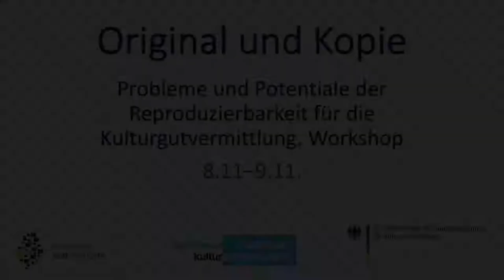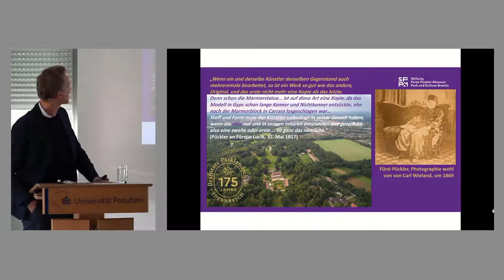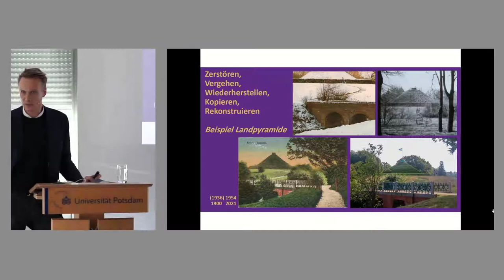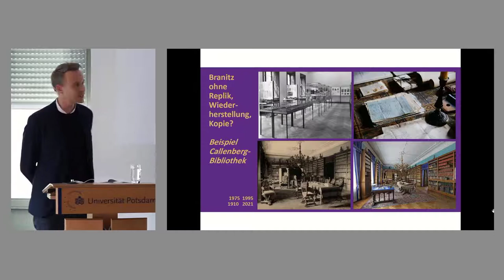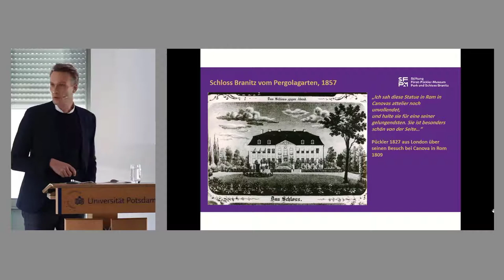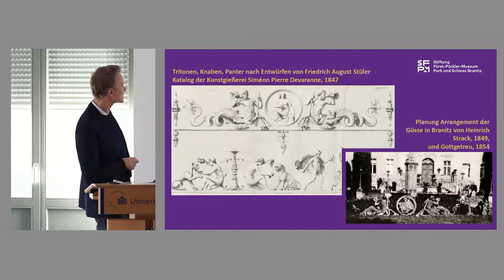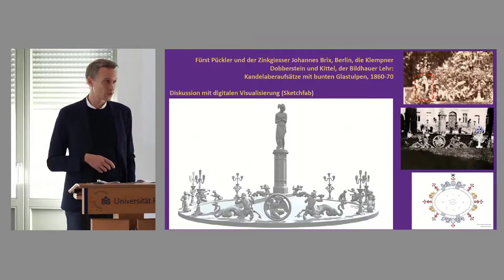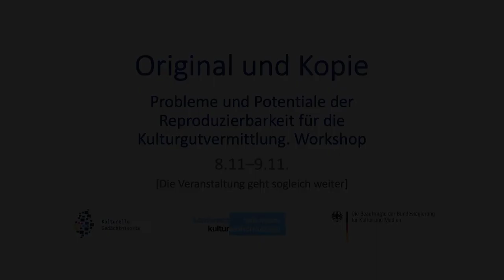KGO-KNK Workshop »Original und Kopie« – Dr. Stefan Körner »Pückler & Branitz. Schein & Sein«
Dr. Stefan Körner (Stiftung Fürst-Pückler-Museum Park und Schloss Branitz) spricht im Rahmen des Workshops »Original und Kopie. Probleme und Potentiale der Reproduzierbarkeit für die Kulturgutvermittlung« am Theodor-Fontane-Archiv über »Pückler & Branitz. Schein & Sein«. Der gemeinsame Workshop der Kulturellen Gedächtnisorte (KGO) und der Konferenz Nationaler Kultureinrichtungen (KNK) wurde vom Theodor-Fontane-Archiv Potsdam in Zusammenarbeit mit der Ernst Barlach Stiftung Güstrow organisiert. Gefördert wurde die Veranstaltung durch die Beauftragte der Bundesregierung für Kultur und Medien.